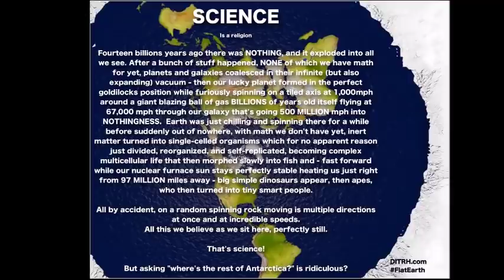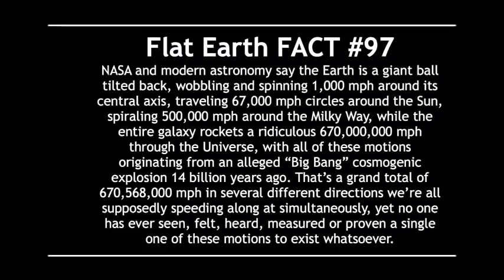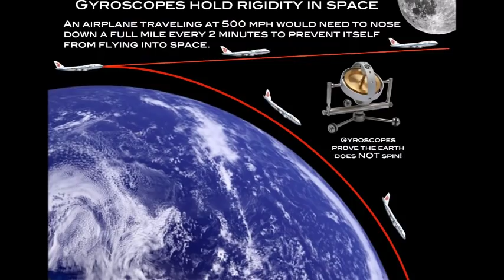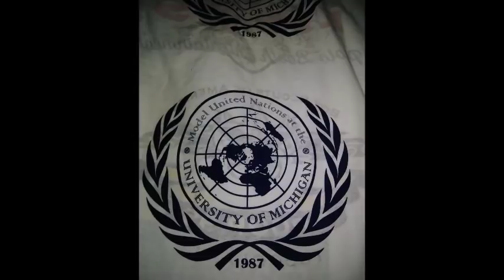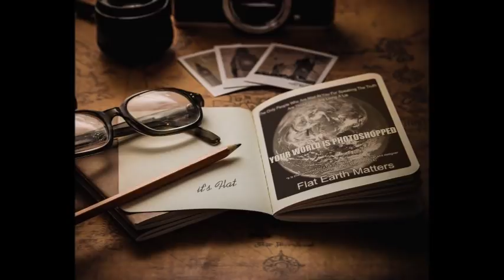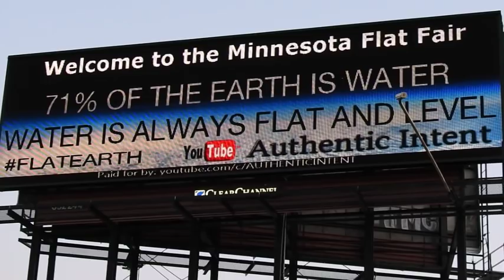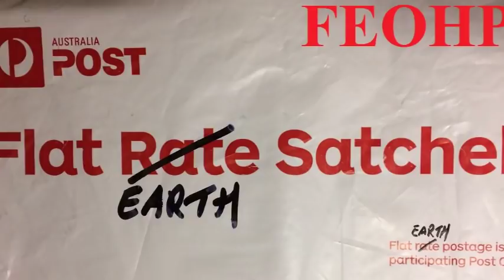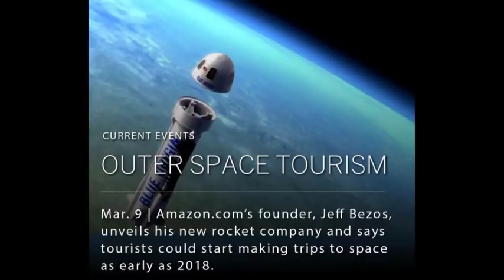Flat Earth Clues interview 234 Canadian High School Mark Sargent ✅